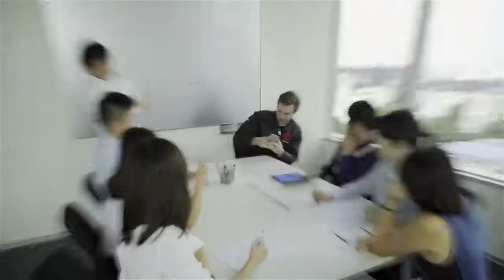Have You Scored Yet